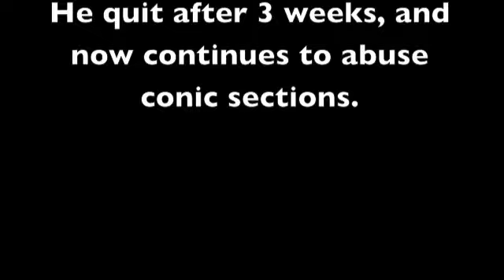True Life: I'm Addicted To Conic Sections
Evan is addicted to conic sections. Watch his story.